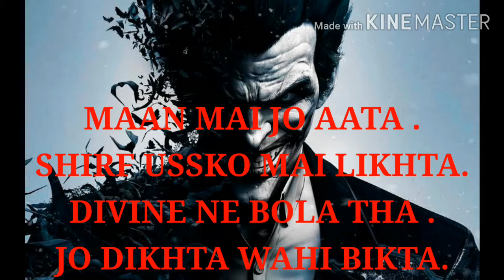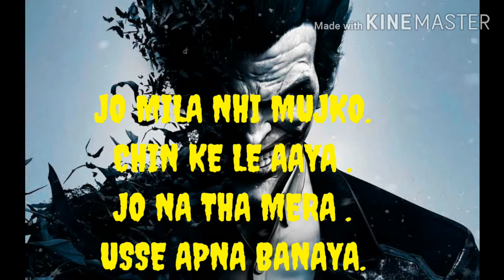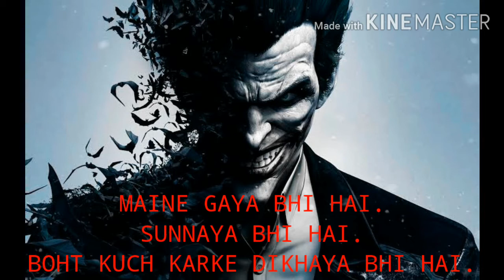CHAL CHHOD // BY RAP BOY / OFFICIAL AUDIO TRACK/ LYRICAL MUDER TRACK/ POWER STUDIO